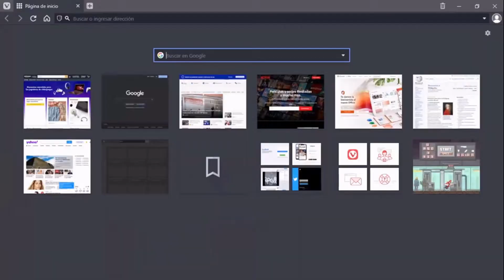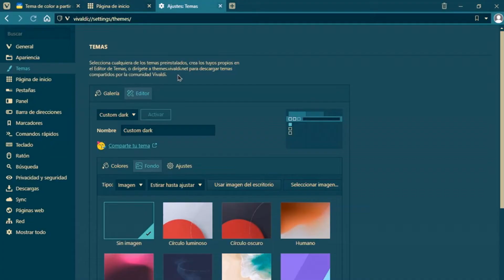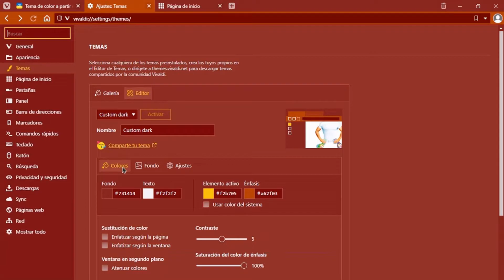Personalizar Vivaldi con Temas propios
En este vídeo te voy a mostrar cuatro ejemplos de personalización y algunos métodos extra de modificación del navegador.
Vivaldi Browser.
Programa de software propiedad de Vivaldi Technologies. Todos los derechos a sus respectivos desarrolladores.